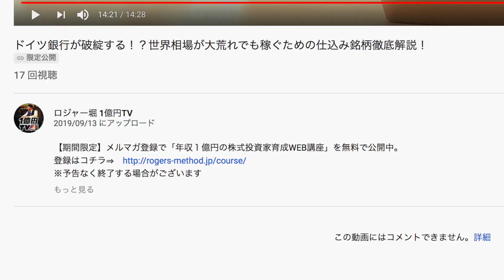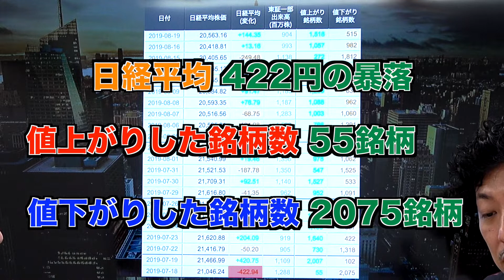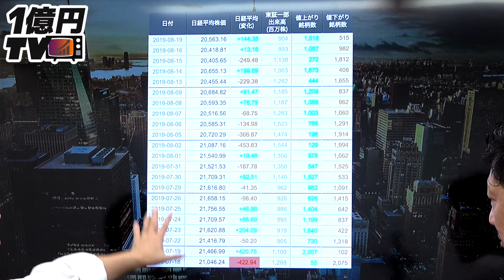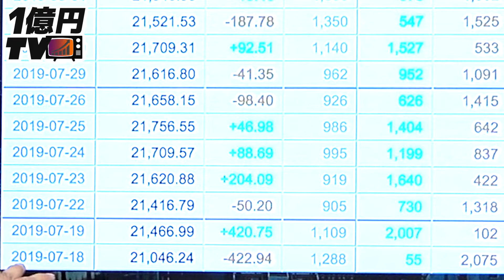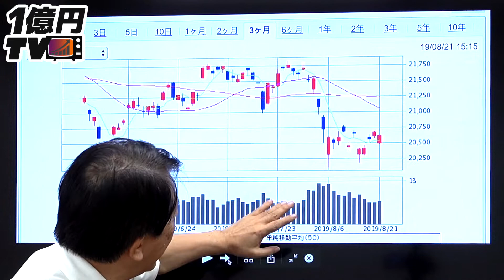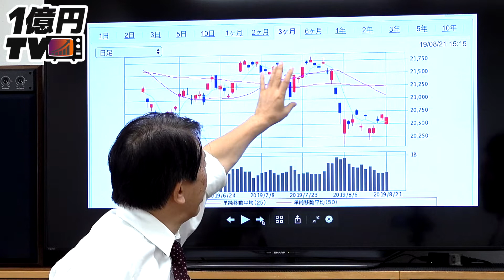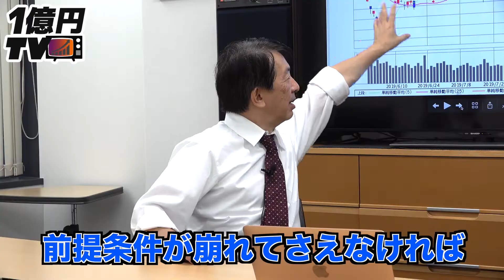大暴落はド素人が大儲けする最大のチャンス！９５%以上の確率で稼げるチャンス到来のタイミング！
「年収１億円の株式投資家育成WEB講座」を期間限定で無料公開中※特大プレゼント贈呈中
※予告なく終了する場合がございます

投資初心者の方は「毎回底値の時に買えば大儲けできるんじゃないか？」とシンプルに考えますよね？

確かに勝率は上がるので、その考え方は間違っていません。

ただし注意しないとそこには大きな落とし穴があるのです。

それに気づけるかどうかが稼ぎ続けるトレーダーとしての重要なポイントになるでしょう。

最近はシステム売買をする方が増えていますが、そのためにチャンスを失っていることも少なくありません。

今回の動画では、勝率を上げるための前提条件についてお伝えしていきます。